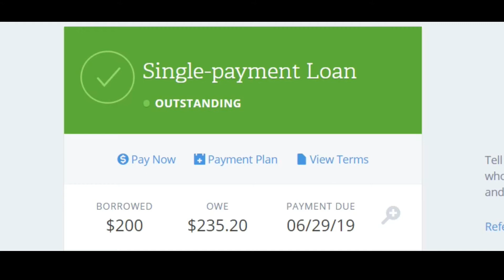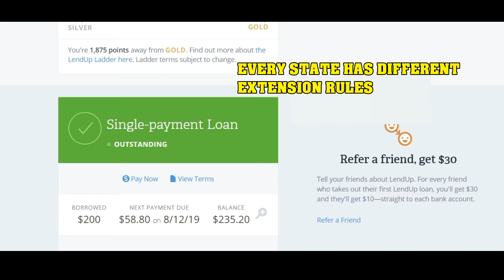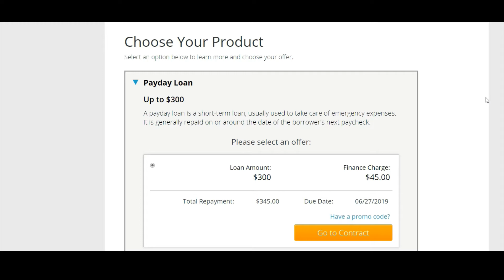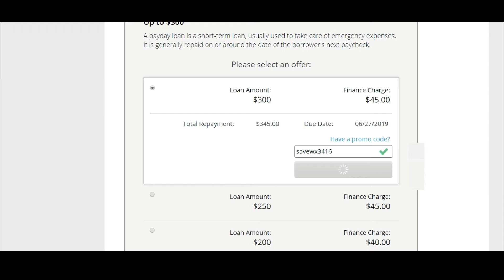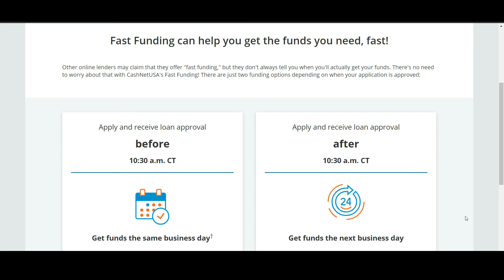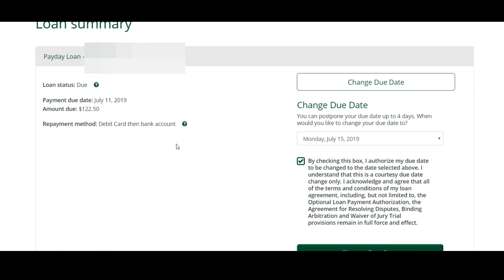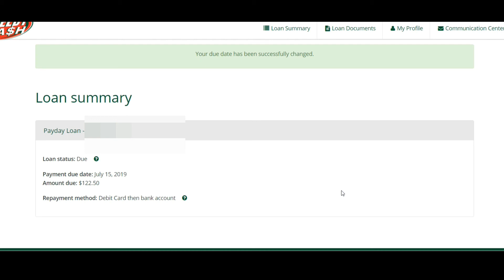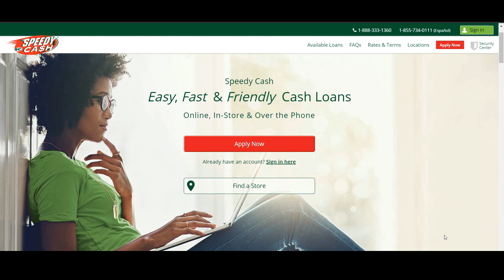Short Term Loan Reviews, Lendup, Cashnetusa, & Speedy Cash, Legit, Extensions, Real Review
Short Term Loan Reviews, Lendup , Cashnetusa, & Speedy Cash, Legit, Approved,Extensions, Real Review, $10 New User Link

Short Term Loans are loans that you can receive even if you have bad credit. If you have an emergency situation and have limited funds, then this may be an option for you. These loans are meant for short term use and can be beneficial to someone in dire need.

Lendup is a financial company that provides short term loans and credit cards.  They provide great products that try to help their customers when times may be difficult in their lives.

$10 Link for New Users:
I'm inviting you to try LendUp, a better alternative to payday loans.

If you successfully take out your first LendUp loan, you'll get $10 delivered straight to your bank account in addition to the amount you borrow.  Cash could be yours in as little as one business day! Terms Apply.

Cashnetusa is a short term loan company that allows customers to get various loans online in select states. You can receive short term loans, same day loans, payday loans, installment loans,lines of credit, next day & loans with bad credit. The loans are subject to the lending rules of your state.

Speedy Cash offers fast loans, same day loans, payday loans, express installment loans, title loans, and instant loans to its customers. Whether you have an emergency expense, or trying to catch up on bills, this can be an option for you.

If you cant pay off your loan in time there are extensions and refinance plans for each loan. If you cant make a payment by your payday then you can ask for help or click on the available extension buttons provided by each company if available.